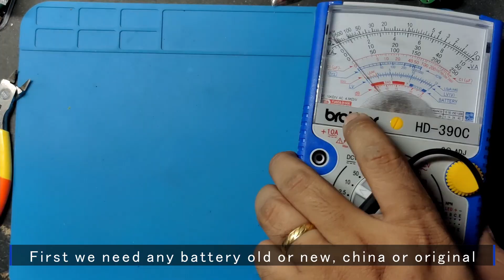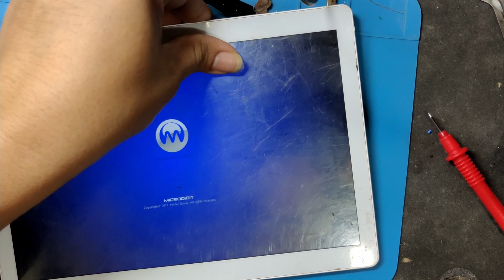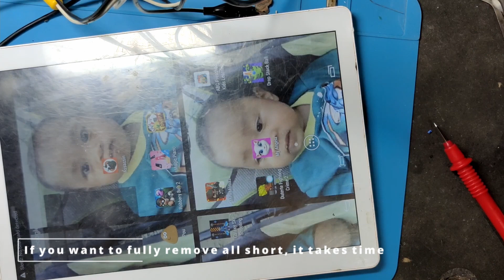How to fix fully shorted board for cellphone and tablet only using battery tricks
I hope this tutorial will help lot of you guys